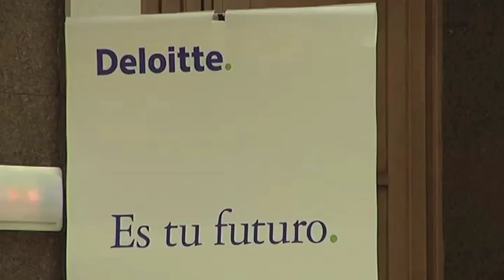La Firma recibe a casi seiscientos nuevos jóvenes profesionales